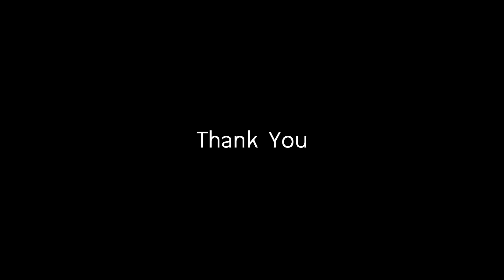NAYPYITAW WATER FOUNTAIN PARK